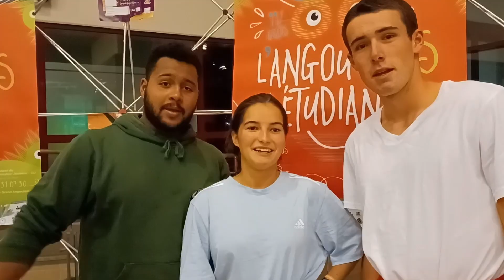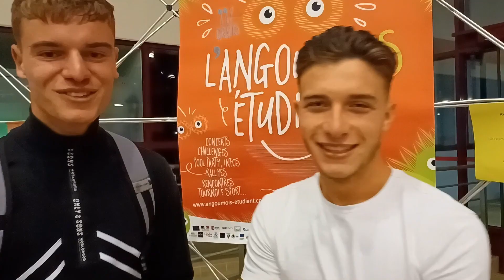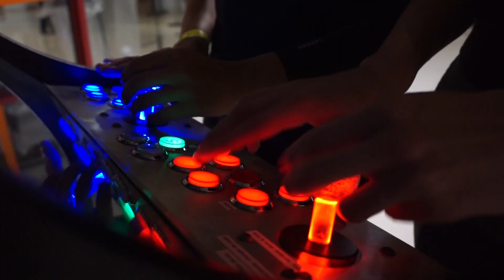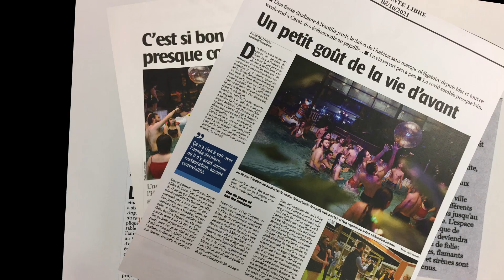L'AngouMois Etudiant - 2021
Bienvenue sur la chaîne YouTube du Centre Information Jeunesse d'Angoulême

Découvrez nos lives, nos mini-reportages, témoignages qui abordent une multitude de sujets : vie étudiante, jobs, projets, santé, mobilité internationale, orientation, formation, accès aux droits, vacances, loisirs ...

Bref tout ce qui peu concerner et être utile aux jeunes de notre territoire !
N'hésitez pas à venir au CIJ place du Champ de Mars à Angoulême pour poser vos questions!
Nos informateurs jeunesse vous attendent 😃

Fecebook : cij.angouleme